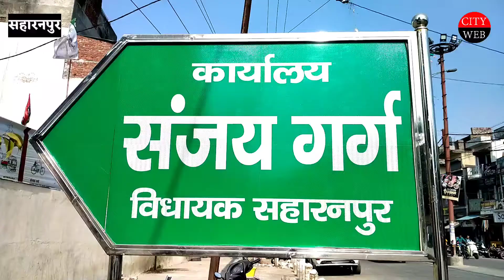कार्यालय में नहीं मिले विधायक जी प्रतिनिधि बोले थक गए हैं घर पर आराम कर रहे हैं